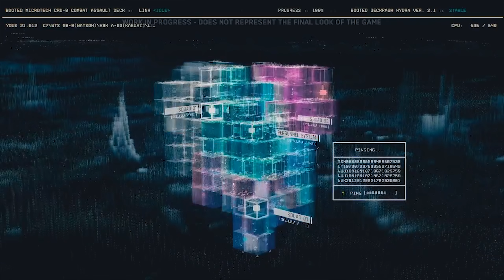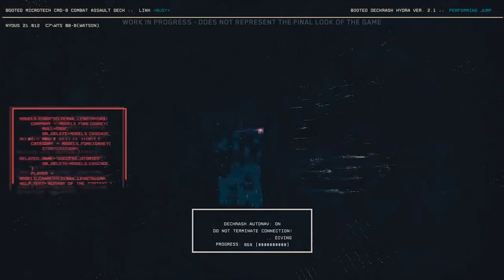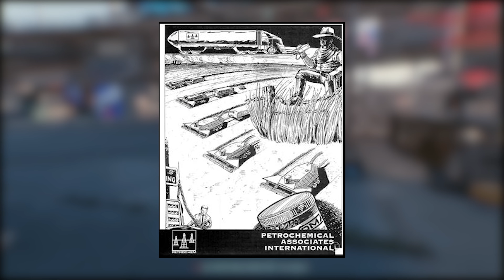Cyberpunk 2077 - Technology Explained! (Cyberware, Robotics, The Net!)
Today's Cyberpunk 2077 video will include Braindance, Augmentations, Cyberware, The Net, Drugs, Robotics and Drones, AI’s and all the Technology of the world of Cyberpunk 2077 explained! We'll be looking into all this high end Technology in the world of Cyberpunk 2077 and Night City to see just how advanced society has become.

First we have Robotics and drones. In 2077 society is highly dependant on drones and robotics – from live-feed camera drones to sparring bots to giant warehouse and contruction machinery. In the world of Night city trash collectors and robotic street sweepers are automated. From top of the line to slapped together from street scrap, robotics are fundamental to every single aspect life from the economic sector to infrastructure management. In fact most public transporation in Night City is automated. Trains and buses are entities on their own, able to communicate with each other with deep nueral networks that can learn and improve efficiecny.
 In the gameplay demo and e3 trailer we see examples of these robotics in action as we see these sparring robots, used for training fighters, as well as a Militech drone used to scout areas with its aerial eagle-eye vision. It seems the militech drone can also scan targets much like our kiroshi optic to analyze targets.
The metro or Night City rapid area transit is a huge part of the world and these types of transporation are autonomous.
Next we have Cyberware.
Cyberware are pieces of technology that can be implanted into a human being, from a biomonitor to regulate ones own body, to advanced thermoptics and vision, to lethal cyberlimbs and weapons.
Examples of Cyberware include Cyberlimbs, Cyberaudio, Cyberoptics, fashionware, neuralware, linear frames, exotics and interfaces.
Bioware is a style of ware that is very similar to Cyberware, but with the distinction that it is based on biology rather than electronics or mechanics. Bioware can have non organic components, but it is used to enhace a biological function, instead of replacing it with technology. Body plating and bioscultping can create a resistant or better looking body, by shifting muscle and bone, or grafting on animal skins and components.
Nanotechnology is a type of bioware which include Enhanced antibodies which can cut healing times in half, toxin binders which bind to poisons and boost your resistance to them and nanosurgeons which are deployed inside your body to repair any physical damage you may receive. Medically, the world of Cyberpunk is incredibly advanced and factions like Trauma Team can bring you back from the edge of death with some of this tech.
In the demo we see the fact that Sandra Dorset has a biomonitor, an internal Cybernetic which monitors our vitals.
Next we have Braindance (Virtual Reality), Drugs and Combat Drugs.
Braindances are digital recordings that allow you to experience all the stimuli associated with every action the recordee undergoes.
Everything from brain activity to moror patterns are experienced by the user. Braindances are virtual reality on steroids and can be streamed to your neural system via a special augmentation called a BD player. Braindancing leads to high levels of addiction in Night City. This is the future of dream like experiences.
Drugs and Combat Drugs in Night City are more prolific and pronounced than ever before. Kerenzikov reflex boosters change the battlefield around you as you can use it to perform killing blows by controlling time and space around you.
There are other drugs in the world of Cyberpunk though. This includes Aphrodisiacs, Recreational Drugs, Cool and intelligence boosters, stims, tranquilizers and more.
There are a ton of drugs, so we are going to go through the most unique and interesting ones from each subsection.
 Let’s start with some of the more unique recreational drugs. Some of the old reliable reactional substances like Alcohol, marijuana, tobacco, cocaine and heroine are still available, but drugs have much more advanced chemical compositions.
Next we have The Net, Netrunning, Cyberspace and AIs.
The net is a vast telecommunications network that joins all of the computers and telephones on Earth. In the late 20th century the only way you could enter the net was through a computer and a modem, but in the world of Cyberpunk, you can enter the net directly. You can do this using your brain, interflace plugs, cyberdeck and an interface program that turns computer data into 3 dimensional environments and events.
AIs are present in the world of Cyberpunk, although most of them reside in The Net. Some are created by corporations, some are accidents and some are spawned by the infinite nature of The Net.
Finally we have the superfuel of the future. It’s referred to as CHOOH2 in the demo and based on the history of Night City was developed by megacorporations to replace gasoline and diesel fuels as the leading combustible fuel.